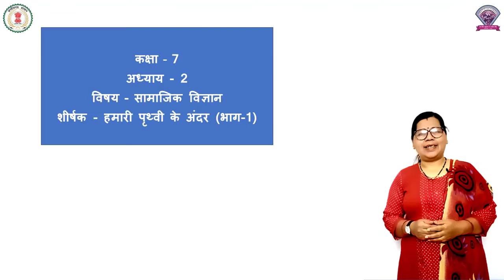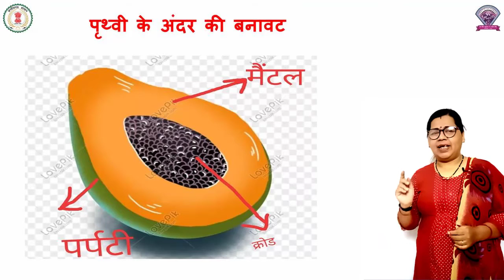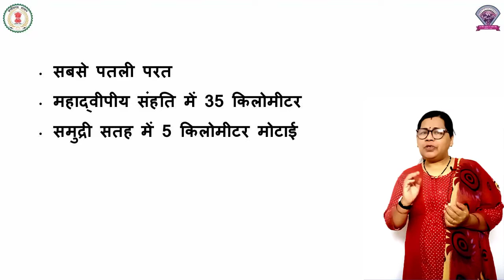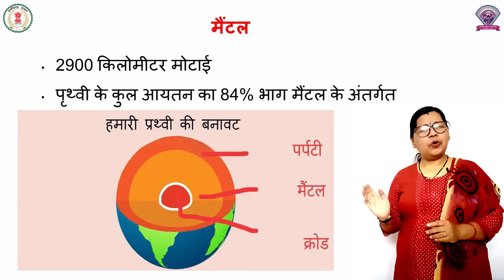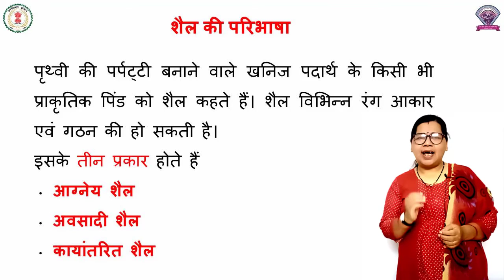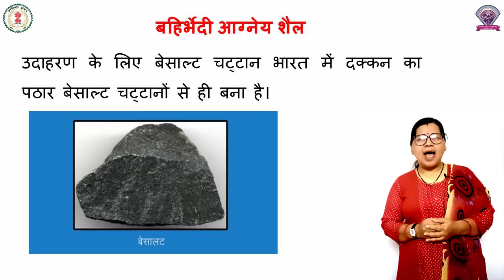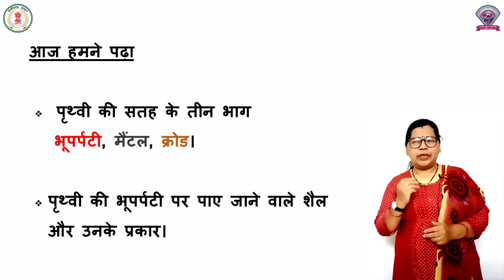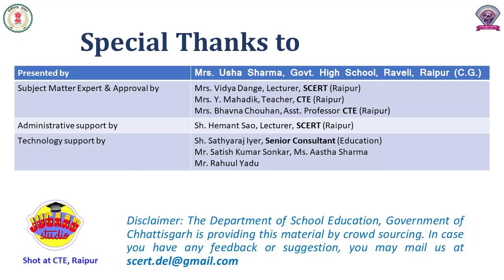कक्षा – 7,अध्याय - 2,विषय - सामाजिक विज्ञान, हमारी पृथ्वी के अंदर (भाग-1)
कक्षा – 7
अध्याय - 2
विषय - सामाजिक विज्ञान
शीर्षक - हमारी पृथ्वी के अंदर (भाग-1)